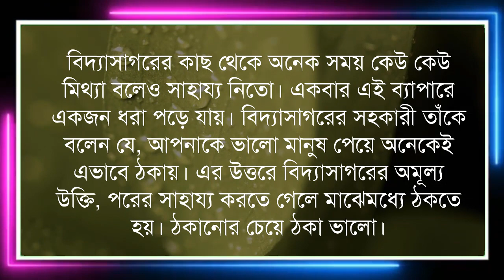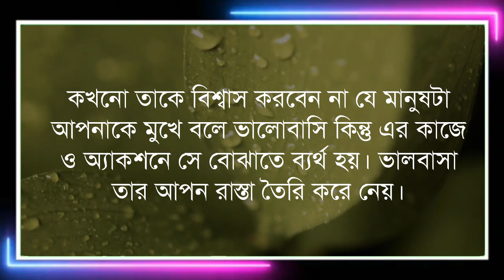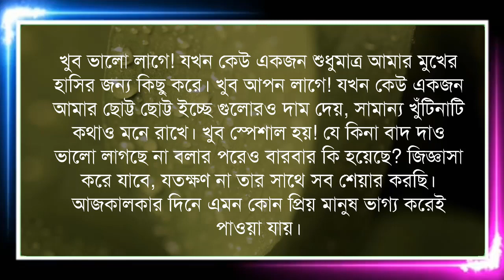Heart Touching Motivational Video in Bangla | Best Motivational Video | Inspirational Speech | Bani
We warmly welcome to you for being the part of our channel "SM Voice Motivation".

আমাদের চ্যানেলে বাস্তব জীবনে মহান মনীষীদের যে অভিজ্ঞতা, তাদের যে উক্তি সেগুলো তুলে ধরা হয় আপনাদেরকে মোটিভেট করার জন্য, আপনাদের জীবনে ইতিবাচক পরিবর্তন নিয়ে আসার জন্য। আমাদের চ্যানেলে রোজ সকালে ও সন্ধ্যায় এমন ভিডিও আপলোড করা হয়। আপনার যদি এই ধরনের ভিডিও ভালো লাগে তাহলে লাইক, কমেন্ট, শেয়ার করে এমন ধরনের ভিডিও বানানোর জন্য আমাদের উৎসাহিত করবেন।

L I K E | C O M M E N T | S U B S C R I B E (SMVM)

• Our other YouTube channel link:

1: YouTube.com/c/SunipaDiary

2: YouTube.com/c/SabujMondal

3: YouTube.com/c/SabujMondalVlogs

4: YouTube.com/c/SunipaOfficialVlogs

SM Voice Motivation
Bangla quotes
SM Motivation
SM Voice
Voice Motivation
Bangla Motivation
Bangla voice motivation
Motivational
Emotional
Inspirational
Life changing motivational video
Wise quotes in Bengali
Wise quotes
Wise Message
Great man says
চিরন্তন বাণী
অপ্রিয় সত্যকথা
মনীষীদের উক্তি
মনীষীদের বাণী
উক্তি
বাস্তব কথা
চাণক্য নীতি